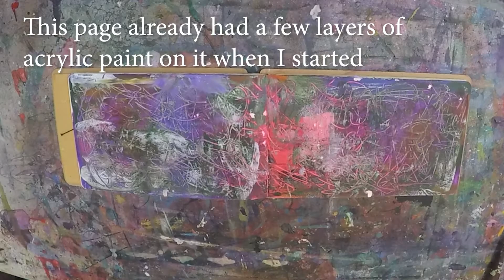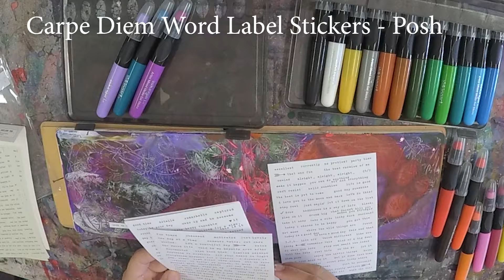Mixed media Art Journal Page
Watch as I start with a messy page covered in acrylic paint and other things and I create a serene whimsical angel over the top.